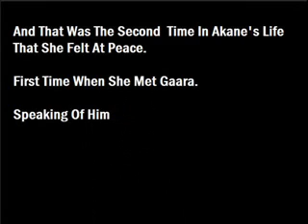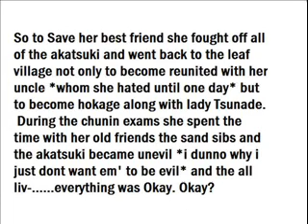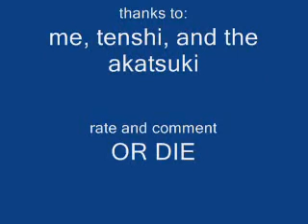Akane in Trouble In akatsuki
My OC's story while she was in the akatsuki ENJOY